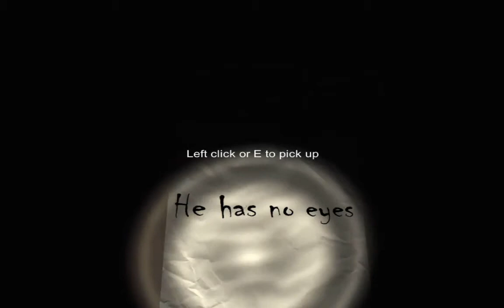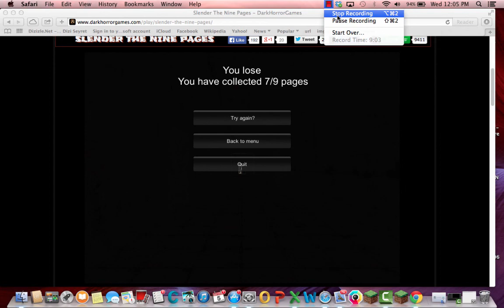Slender the nine pages Scariest slender game ever 7:9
3 likes guys for me getting the crap scared out of